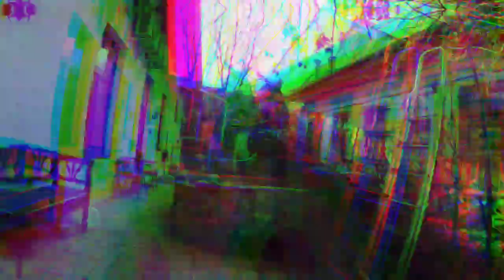6.3- Departures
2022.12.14 - last round of Budapest before Brompin to the airport

Pelican : aurora borealis : instrumental